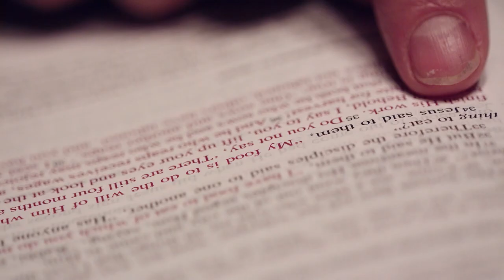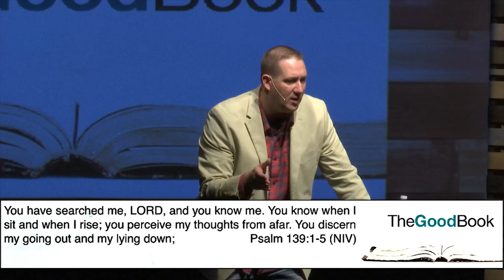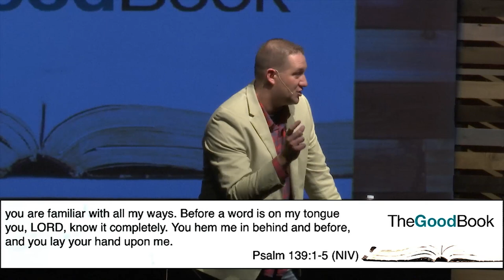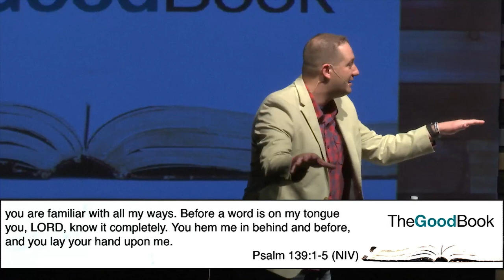The Good Book Week 3